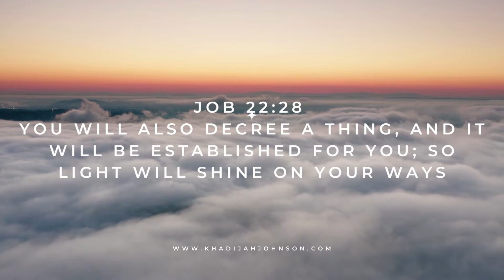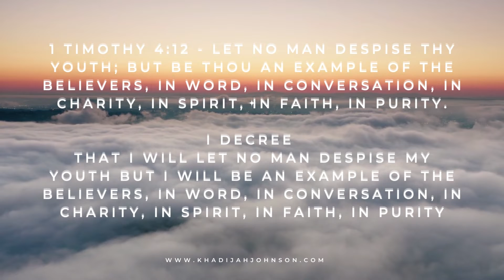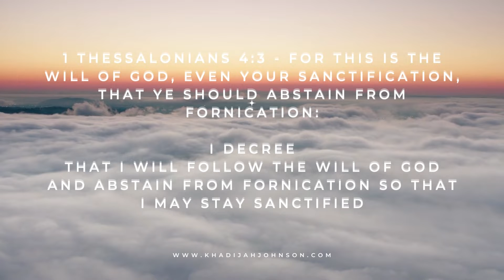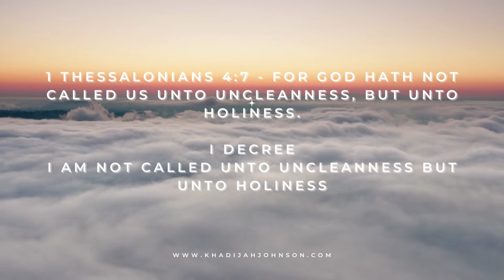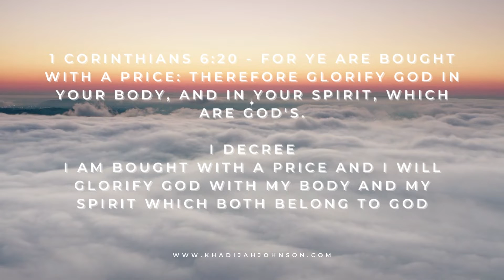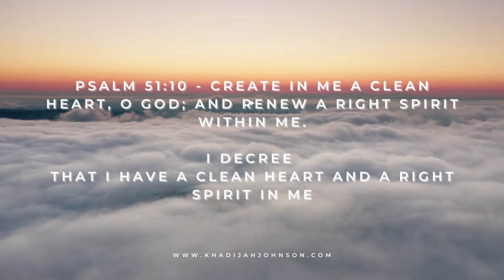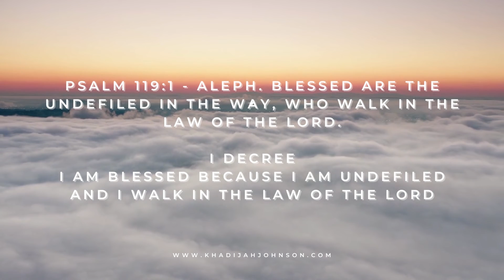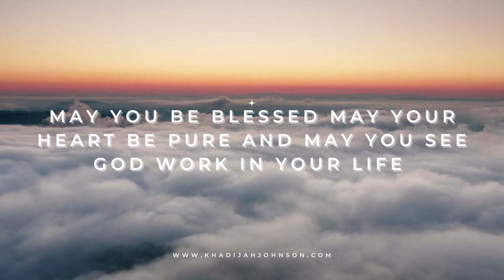9 Minutes Morning Purity Decree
Job 22:28
you will also decree a thinng, and it will be established for you; so light will Job 22:28
you will also decree a thing, and it will be established for you; so light will shine on your ways shine on your ways

💖Blessed are The Pure in Heart for they shall see God Matthew 5:8

✨As you start your day may you be blessed, may your heart be pure, and may you see God work in your life!

🙏🙏For Prayers🙏🙏

💻💻Sign up for My E-Course 💻💻

🌳🌳Link Tree 🌳🌳

➡️ ➡️Follow my pages below ⬅️⬅️